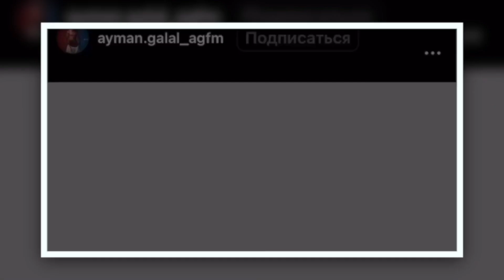СОПЕРНИК ВЛАДА ТУЙНОВА НА RAGE: КТО ОН?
В этом видео тренер и менеджер Joke.team и Влада Туйнова - Андрей Владимирович Чадин представит вам ближайшего соперника своего подопечного на турнире Rage Arena, который пройдёт 2 сентября. Им станет гордость Африки - Айман Галал. Кто он? Как его побеждать? Были ли у Влада похожие оппоненты? - всё это вам и расскажет наш предводитель АВ Чадин.

Ну а сам бой пройдёт уже 2 сентября в дворце единоборств «Крылья Советов». Трансляцию этого боя смотрите на телеканале «UDAR»